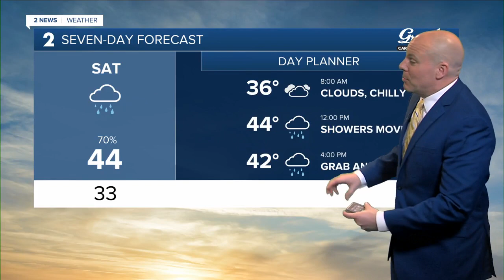A cool, sunny, and nice finish to the week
Rain chances will increase over the weekend; Monitoring a possible snow chance early next week